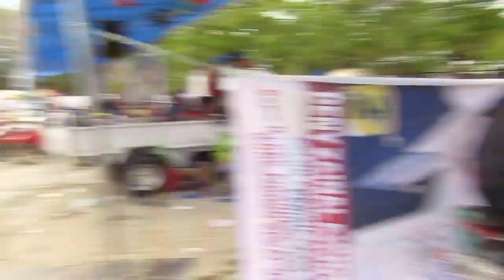Jupiter Z Roadrace Punya Kancil FR